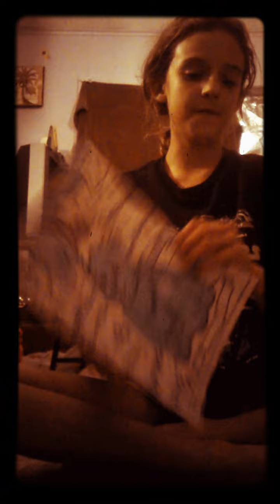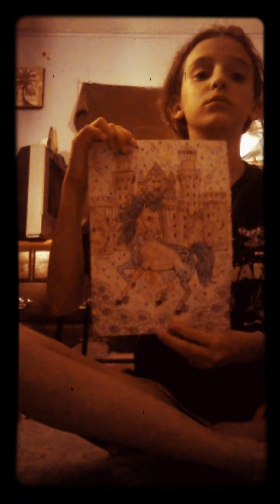My coloring pages collection.